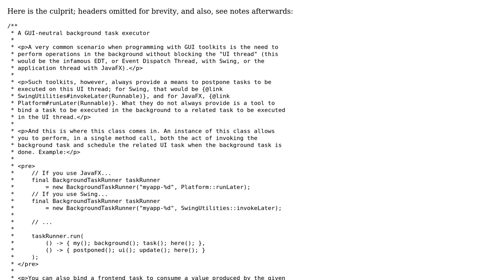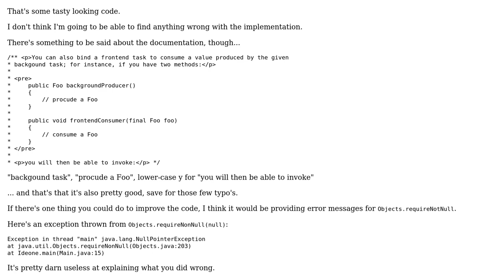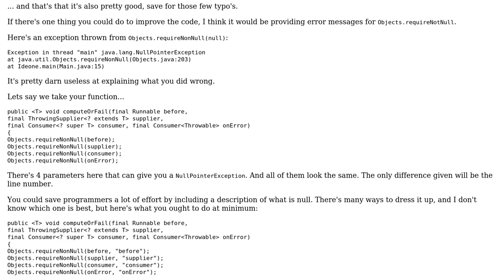Generic GUI background task runner (Java 8+)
With thanks & praise to God, and with thanks to the many people who have made this project possible! | Content (except music & images) licensed under CC BY-SA | Music | Images & others | With thanks to user Pimgd user Legato user fge and the Stack Exchange Network Trademarks are property of their respective owners. You are responsible for your own actions.